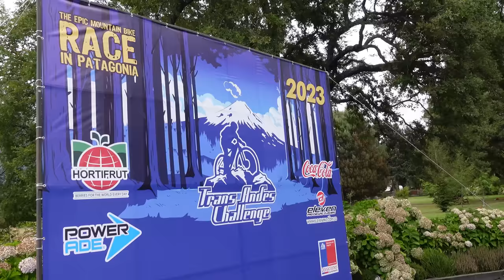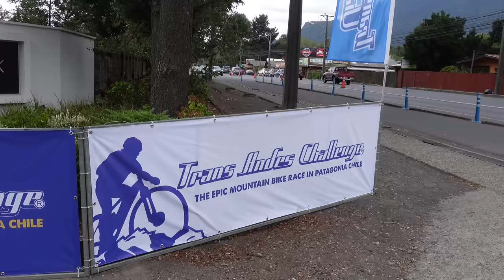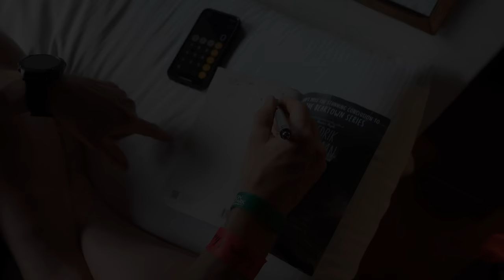IT'S GO TIME (Trans Andes Day 1)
And thus, it begins. This week, we're taking on a big one - the Trans Andes Challenge, a 5 day stage race in Chilean Patagonian. Over 5 days, we’ll be riding 180 miles and climbing 30,000 feet, through some of the most stunning terrain on earth. Volcanoes, rivers, volcanic rivers...this race has a bit of everything – including, of course, the unpredictable and volatile weather that Patagonia is famous for.

We’ll be joined this week by our good friends Lo and Joe, who we somehow convinced to try this as their first ever mountain bike stage race. We have no idea what we’re getting into, but we’re pretty sure it’s going to be unlike anything we’ve ever done before, and it’s going to push us to our physical and mental limits.

Shout-out to the Trans Andes media crew for sharing their footage.